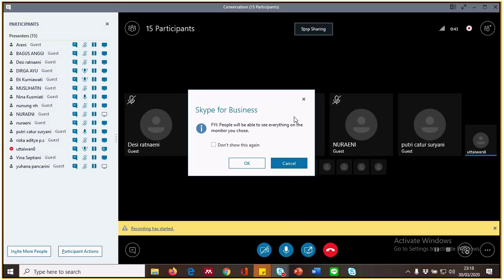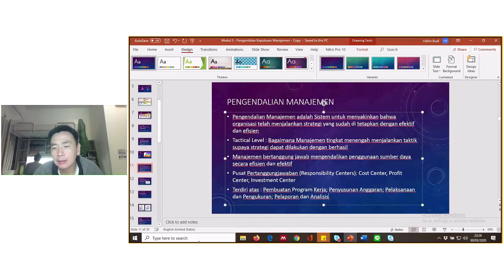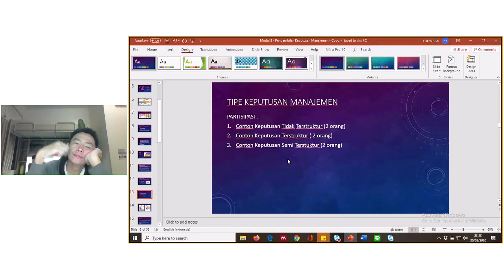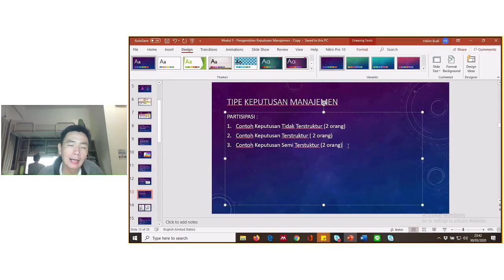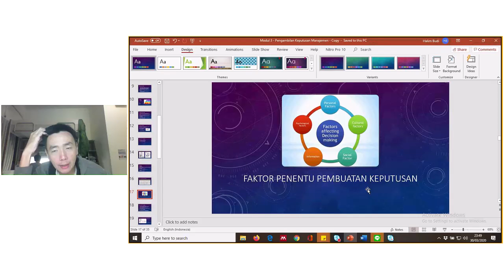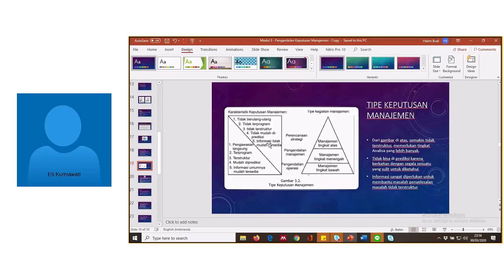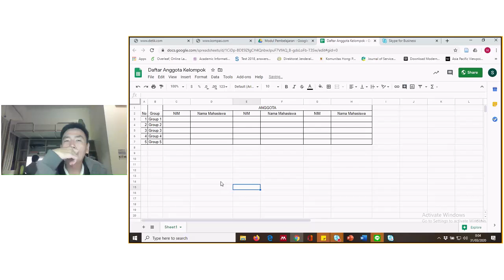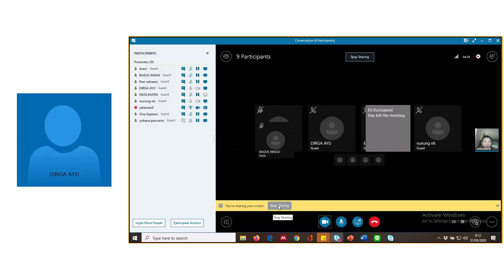2020 1 Sistem Informasi Manajemen UTT OL3 300320 2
Sistem Informasi Manajemen Sesi OL 3 : Pengambilan Keputusan Manajemen dan Informasi yang dibutuhkan
1. Tipe Kegiatan Manajemen
2. Analisis Lingkungan Luar
3. Tipe Keputusan Manajemen (Terstruktur, Semi Terstruktur, Tidak Terstruktur
4. Penjelasan Tugas Kelompok dan Individu

-HBS-